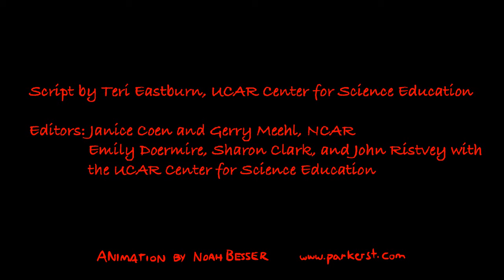Wildfires and Climate Change Attribution: It's Complicated!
Many wonder about the influences that climate change is having on extreme weather-related events such as floods, heat waves, and wildfires. But attributing a particular event to climate change is exceedingly difficult, and that's particularly true with wildfires. We know that climate change is causing changes in temperature and the dryness of some ecosystems around the world. However, quantifying the degree of climate change attribution remains exceedingly complicated. As a line in the animation states, "The absence of evidence is not evidence of absence." The young field of attribution research is certain to grow in future years, which is expected to give thoughtful assessment to all weather-related extremes and help quantify causation. In the meantime, "complicated" will remain one of our most useful adjectives to describe the connection between wildfire and climate change.